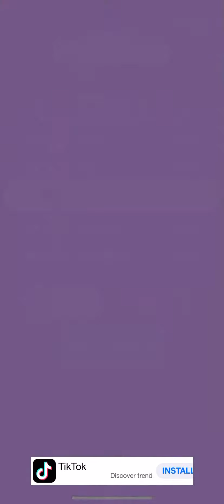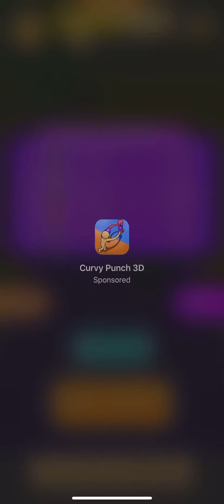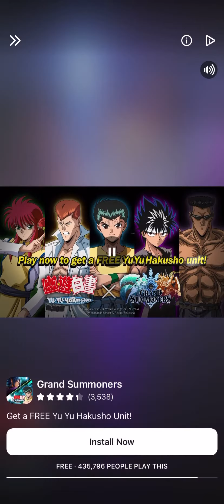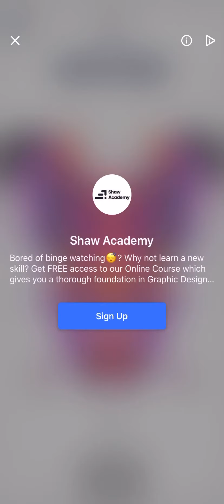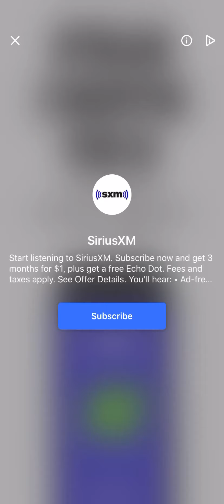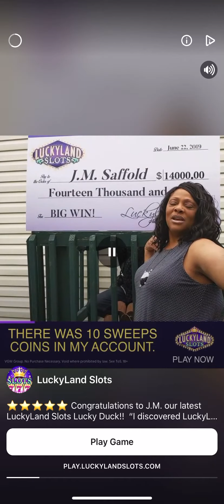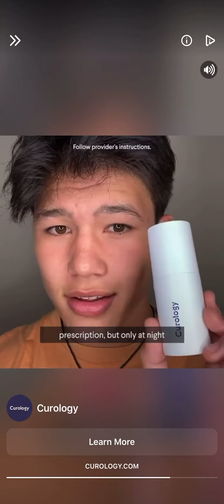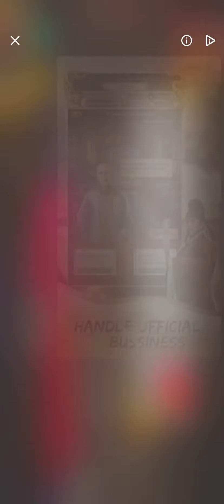PARTY PONG 3D BEER PONG MOBILE GAME GAMEPLAY I AM THE BEST PLAYER IN THE WORLD P1 IOS IPHONE XR 2020